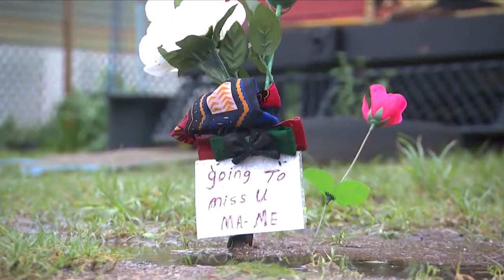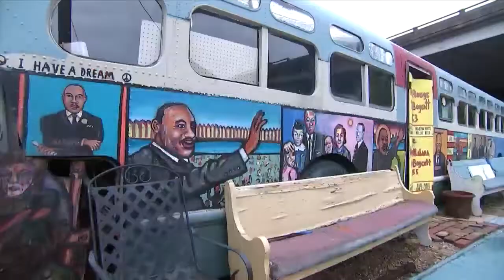Angela Machen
Sadie Roberts-Joseph's Daughter